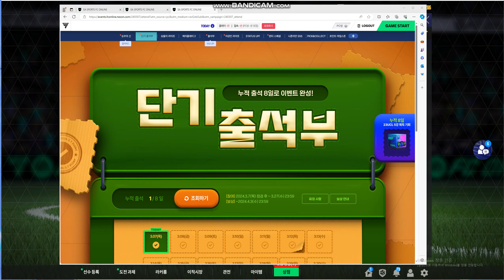단기출석부 1일차 보상 이벤트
새로운 이벤트
단기 출석부!~
보상 받기!~